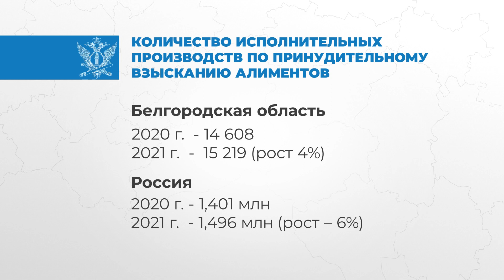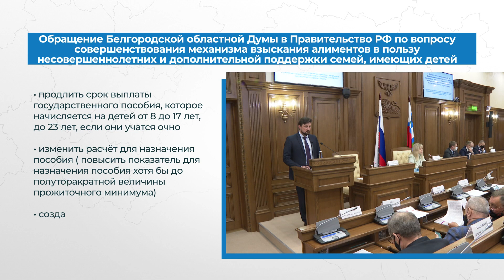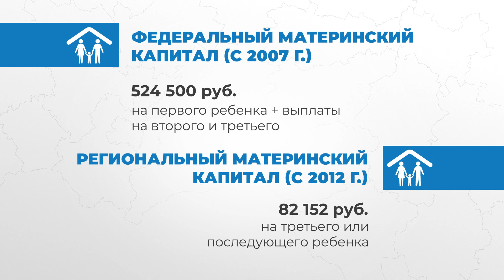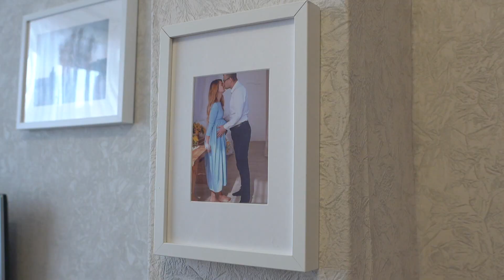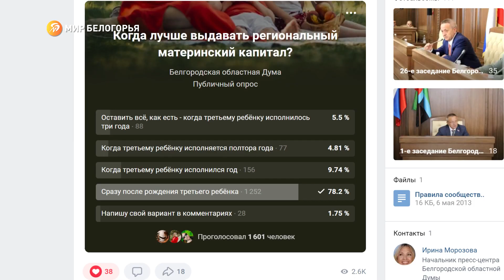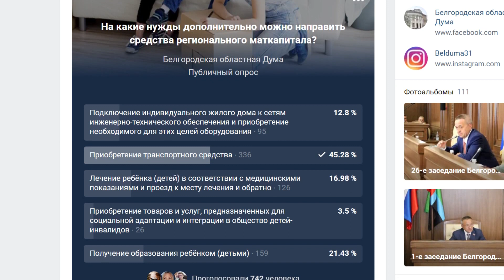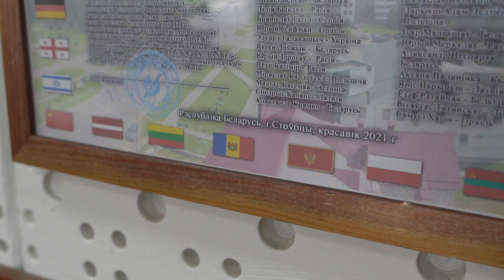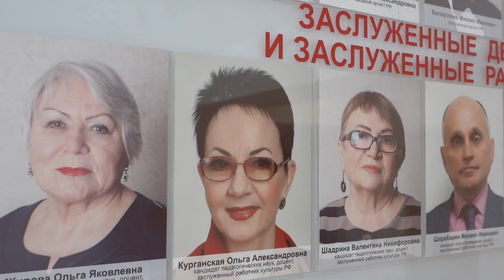«PRO Думу». Взыскание алиментов, материнский капитал, Депутат Сергей Курганский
Белгородские депутаты обратились к правительству России с просьбой ускорить создание государственного алиментного фонда, они  предлагают конкретные меры помощи одиноким родителям. Ещё одна тема –  региональный материнский капитал. Областная дума планирует сократить срок выплаты и расширить возможности использования этих денег. Узнаем, на что их потратили бы сами мамы.

Также в этом выпуске подробно о новом региональном законе. Он поможет сохранить наши плодородные земли, чтобы их использовали только по назначению.